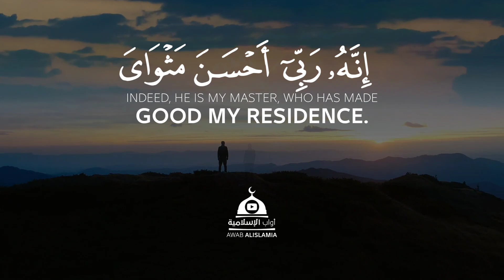أجمل حالات واتس اب قرآن كريم بصوت جميل جدا❤️😍 Quran Status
أجمل حالات واتس اب قرآن كريم بصوت جميل جدا❤Quran Status(3)
اسلام صبحي حالات واتس اب
حالات واتس قران اسلام صبحي
حالات واتس اسلام صبحي
حالات واتساب قران كريم